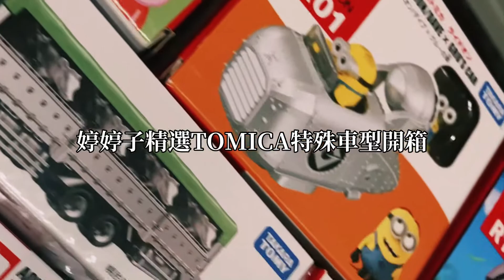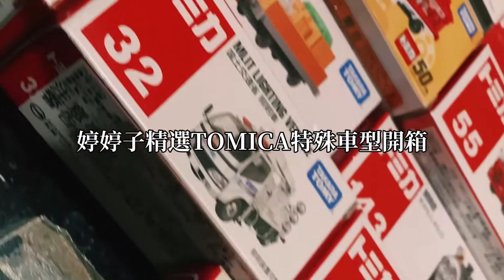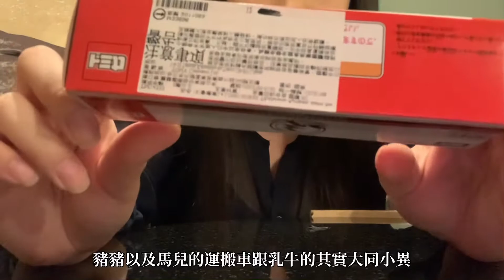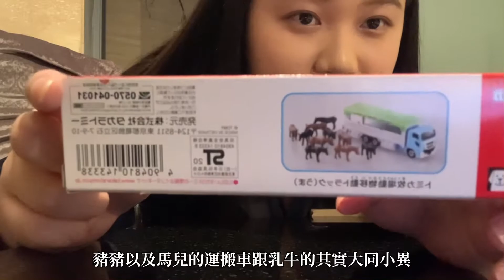「開箱大SZU」TOMICA特殊車型（中）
第二段是動物車型，真的好可愛，喜歡我的影片也歡迎追蹤訂閱分享，你們的肯定，使我會持續分享我生活中許多美好的事物的。

Musician:ASHUTOSH